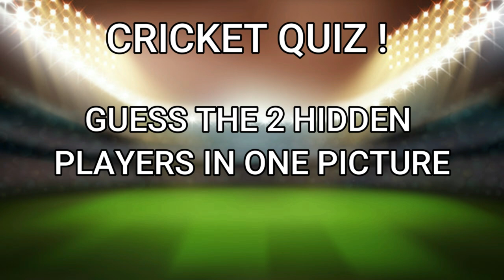GUESS THE 2 HIDDEN PLAYERS IN ONE PICTURE - CRICKET QUIZ 2021 -CHALLENGE 1-10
face Quiz- Guess the players???